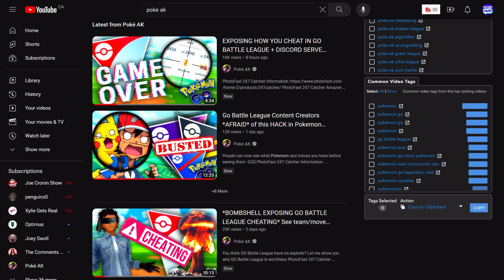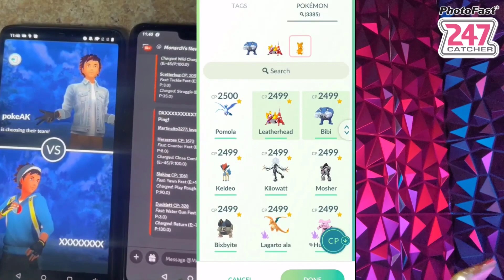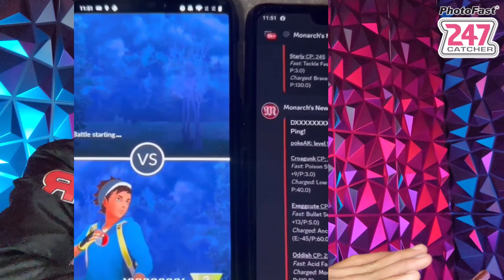Pokémon GO PVP Has A HUGE Cheating & Hacking Problem!!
PvP in Pokémon GO has always had its fair share of issues and now with hacking and cheating involved, it just manages to make it even worse for Pokémon GO players!

This video involves topics such as:
Pokémon
Pokémon community
Pokémon go
Pokémon go community
Niantic
Niantic Pokémon go
Pokémon go Niantic
Hear us Niantic
Niantic is ruining Pokémon go
Niantic is killing Pokémon go
Niantic ruined Pokémon go
Niantic killed Pokémon go
Pokémon go boycott
Niantic boycott
Niantic needs to be called out
Niantic call out
Niantic issues
Niantic call out
Niantic is out of touch
Niantic hates their players
Pokémon go issues
Pokémon go bugs
Pokémon go glitches
Pokémon go players are quitting
Pokémon go players quit
Interaction radius
Interaction radius nerfed
Interaction radius reduced
Niantic lacking communication
Gaslighting
Empty promises
Lying
Remote raid pass
Remote raids
Pokémon go remote raids
Pokémon go remote raid nerf
Remote raid update
Remote raid pass nerf
Remote raid pass update
Bad Pokémon go update
Pokémon go bad update
Pokémon go is dying
Pokémon go remote raid pass
Pokémon go remote raid
Pokémon go remote raid pass limit
Pokémon go remote raid pass changes
Pokémon go raids
Pokémon go Interaction radius
Pokémon go Interaction radius nerfed
Pokémon go Interaction radius reduced
Dark Flames
Dark Flames event
Pokémon GO Dark Flames
Pokémon GO Dark Flames event
Pokémon GO event issues
Pokémon Go players find major issue with Masterwork Research
Shiny Mew
Shiny Mew Event
Shiny Mew Event Pokémon GO
Shiny Mew Masterwork Research
Squirtle community day
Squirtle community day classic
Squirtle community day classic event
Pokémon go players login issues
Pokémon trainer club
Pokémon trainer club login
Pokémon trainer club login issues
Squirtle community day makeup
Squirtle community day classic makeup
Squirtle community day classic event makeup
UK
Pokémon GO UK
UKIE law
Niantic May Be Forced To Reveal Odds
Pokemon Go players criticize Niantic’s “very poor” rollout of Routes feature
Routes
Niantic Routes
Pokemon GO Routes
Zygarde
Zygarde Routes
Zygarde Routes Pokemon GO
Routes Failed
Pokemon Go players pinpoint yet another ‘huge problem’ with Routes
Pokémon GO Gifts
Pokémon GO Gifts Nerfed
Niantic Nerfs Gifts
Niantic Nerfs Gifts In Pokémon GO
Niantic Nerfed Pokémon GO Gifts
Pokémon GO PVP
Pokémon GO PVP Exposed
Cheating in Pokémon GO PVP
Hacking in Pokémon GO PVP